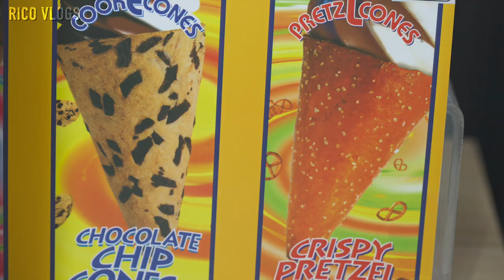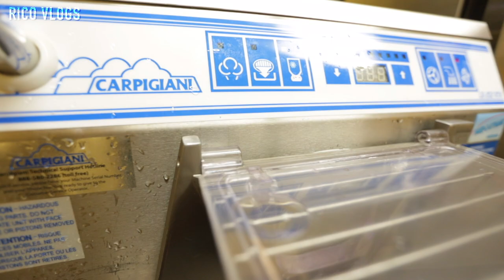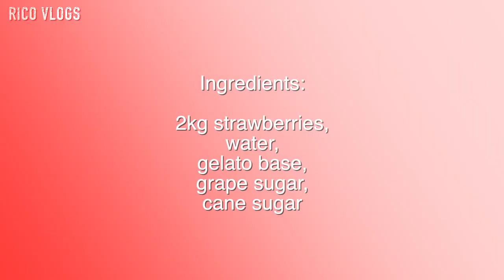How To Make Italian Ice Cream | Bliss Gelato Shop, Hamilton: Behind the scenes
Step by step making of Gelato aka Italian icecream

**CAMERA GEAR**
📸 Main Camera Canon 6dmk2
📸 Cheaper Camera & Lense
📸 GoPro Camera
🎙 Microphone Shotgun mic
🎙 Zoom H1n Recorder mic
🚁 Mini Drone
🚁 Big Drone
💡Small Lights
💡 Ring Light
👉 Mini Tripod
🎒 Camera Gear Backpack